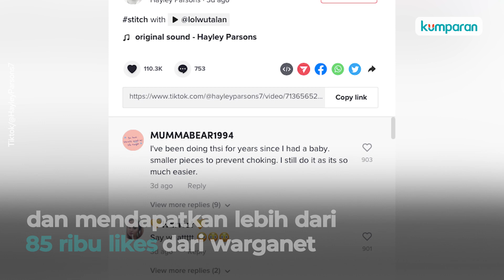Video Viral Cara Buka Makan Jeruk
Mengutip The Sun, seorang TikTokers yaitu Hayley Parsons membagikan cara unik dalam menyantap buah jeruk. Terinspirasi dari influencer Alan yang membagikan video TikToknya memotong jeruk menjadi dua dan kemudian disantap oleh anaknya. Alan memotong jeruk menjadi dua bagian sama besar. Lalu dia mendorong bagian bawah jeruk dengan ibu jarinya dan membalikkan isi dari buah tersebut. Video viral Hayley mencoba cara baru mengupas jeruk ini telah ditonton sebanyak 2 juta kali, serta mendapatkan lebih dari 85 ribu likes dan ratusan komentar. Selengkapnya, simak video di atas.